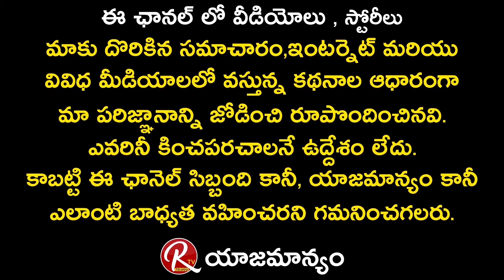Jabardasth Shanthi Kumar Comments About Fasak Sasi | With Rtv Telugu